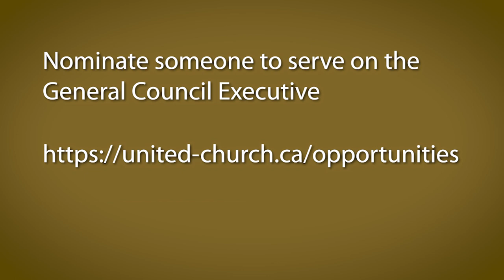Called to Serve: General Council Executive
Members of the General Council Executive (GCE) share their thoughts on what it is like being a part of this governing body for The United Church of Canada. Do you know someone who has the gifts and skills to serve with the General Council Executive? Nominations close March 23, 2023.